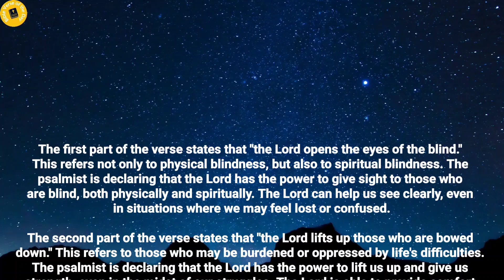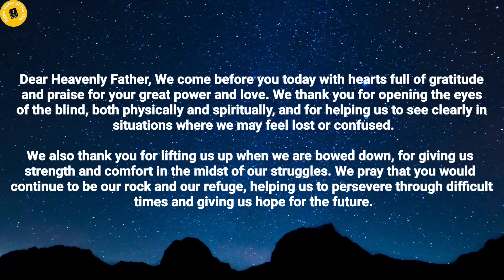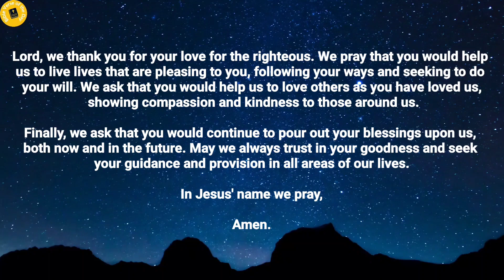Bible Verse of the day - May 16, 2023 | Word of God | Morning Reflection | Morning Prayer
The Lord gives sight to the blind,
the Lord lifts up those who are bowed down,
the Lord loves the righteous.
Psalm 146:8.

Thoughts on today's verse:

The first part of the verse states that "the Lord opens the eyes of the blind." This refers not only to physical blindness, but also to spiritual blindness. The psalmist is declaring that the Lord has the power to give sight to those who are blind, both physically and spiritually. The Lord can help us see clearly, even in situations where we may feel lost or confused.

The second part of the verse states that "the Lord lifts up those who are bowed down." This refers to those who may be burdened or oppressed by life's difficulties. The psalmist is declaring that the Lord has the power to lift us up and give us strength, even in the midst of our struggles. The Lord is able to provide comfort and hope to those who may be feeling overwhelmed or discouraged.

The final part of the verse states that "the Lord loves the righteous." This emphasizes the Lord's love for those who are faithful and obedient to Him. The psalmist is declaring that the Lord rewards those who live righteous lives and seek to follow His ways.

Overall, Psalm 146:8 highlights the Lord's power and love for His people. It reminds us that the Lord is able to provide sight to the blind, strength to the weak, and love to the righteous. It encourages us to trust in the Lord's goodness and to seek His guidance and provision in all areas of our lives.

We come before you today with hearts full of gratitude and praise for your great power and love. We thank you for opening the eyes of the blind, both physically and spiritually, and for helping us to see clearly in situations where we may feel lost or confused.

We also thank you for lifting us up when we are bowed down, for giving us strength and comfort in the midst of our struggles. We pray that you would continue to be our rock and our refuge, helping us to persevere through difficult times and giving us hope for the future.

Lord, we thank you for your love for the righteous. We pray that you would help us to live lives that are pleasing to you, following your ways and seeking to do your will. We ask that you would help us to love others as you have loved us, showing compassion and kindness to those around us.

Finally, we ask that you would continue to pour out your blessings upon us, both now and in the future. May we always trust in your goodness and seek your guidance and provision in all areas of our lives.

Amen.